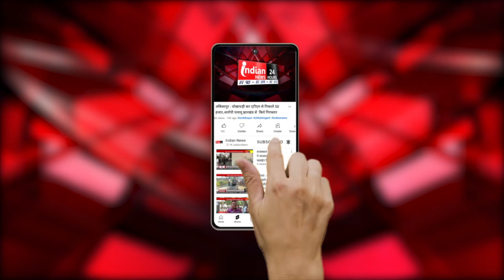Gurur : Kanpur के करौली आश्रम में भक्त समागम एवं दीक्षा शिविर का आयोजन